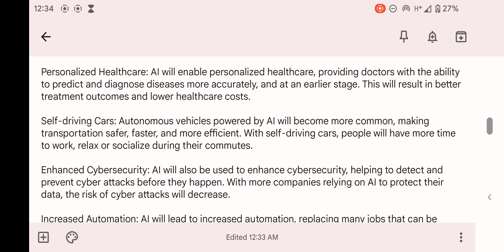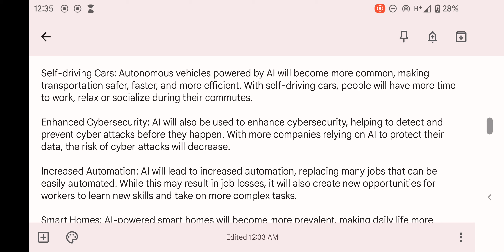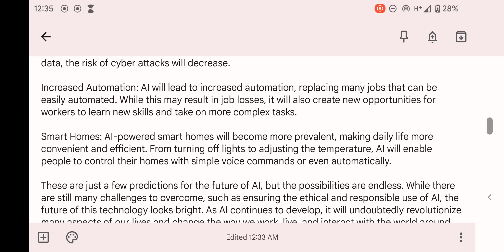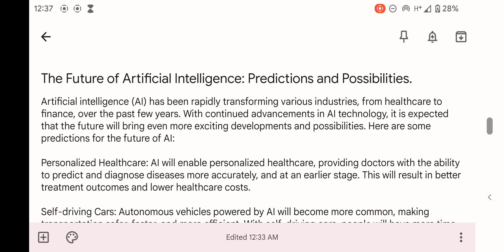The Future Of Artificial Intelligence Prediction And Possibilities